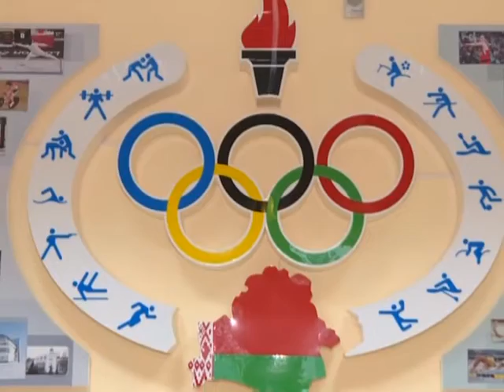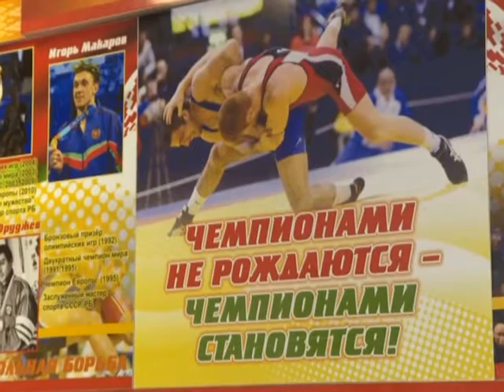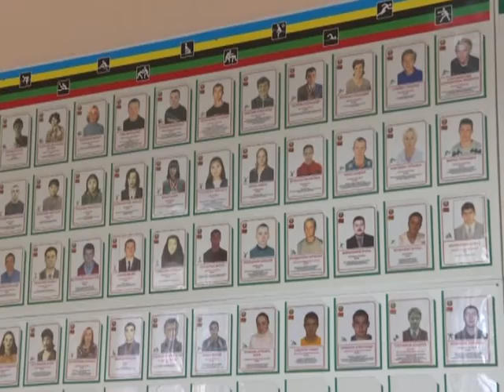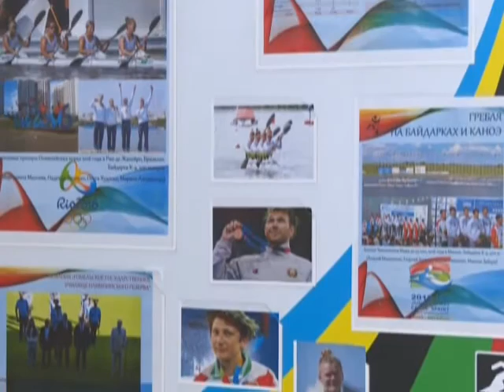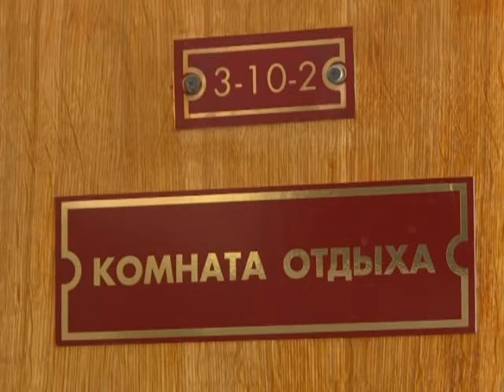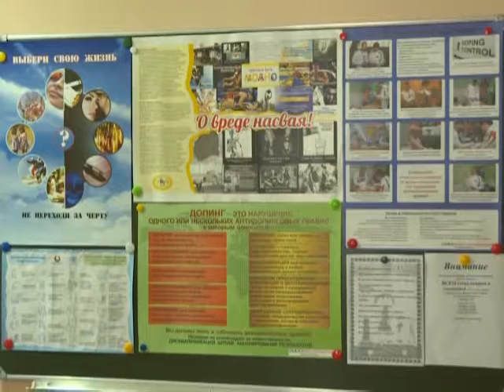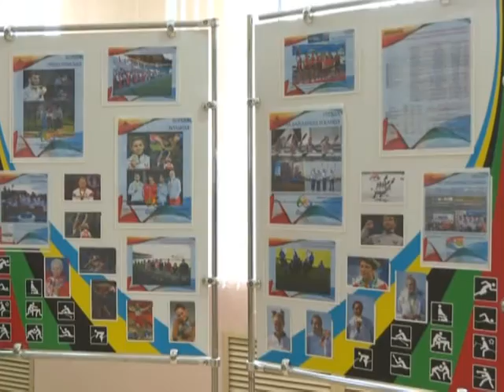29 10 2016 Гомельский Олимп